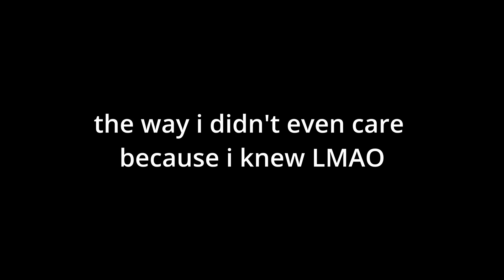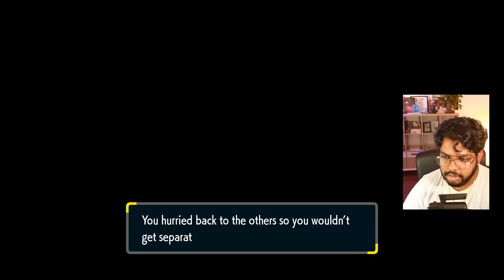Pokémon Violet's ending makes me want to go to therapy...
i did 3 gyms, 2 team star bases, 1 titan, the elite 4, champion battle, final battles for team star and the titan stories PLUS the endgame all in one video and yes it was WILD

I am bored and am gonna test to see who actually reads my descriptions, if you see this, comment "penny nickel dime" (you won't get anything in return except for my approval)